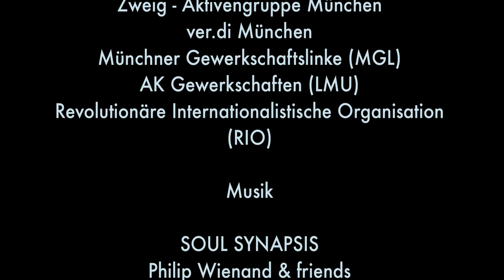08 Harald Pürzel - ver.di München